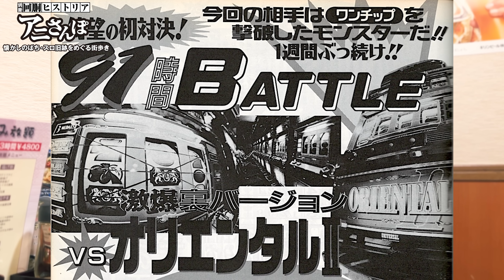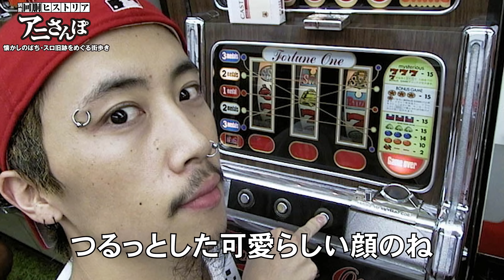【マッパチの原点】高田馬場さかえ通りでパチ・スロ店を巡る[アニさんぽ]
【マッパチの原点】高田馬場さかえ通りでパチ・スロ店を巡る[アニ散歩]

2020年12月ぱち馬鹿に元スロマガBOSS、パチスロ必勝ガイドアニマルかつみ加入

■企画・制作
ぱち馬鹿っ!!

■音楽・SE
効果音ラボ